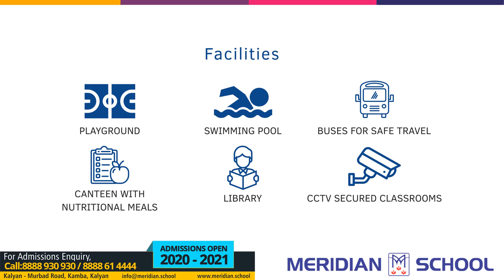Meridian school cinema slides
Mayur ads 20 sec advt ..